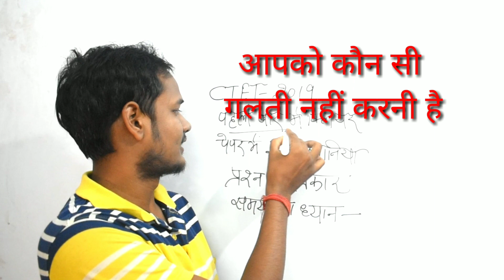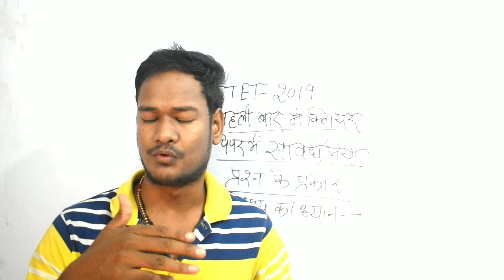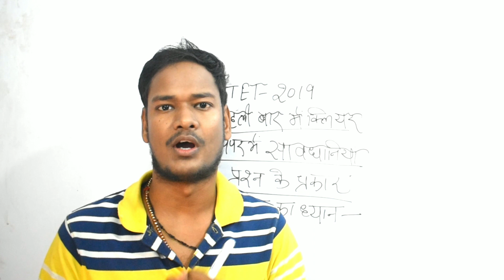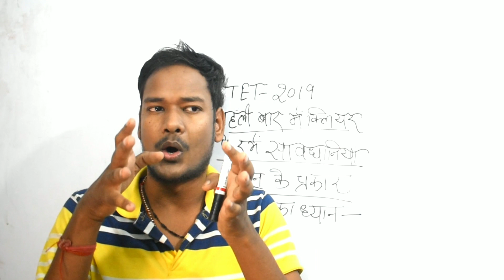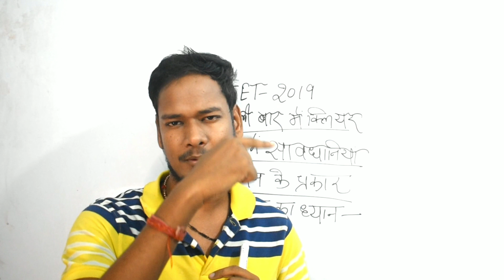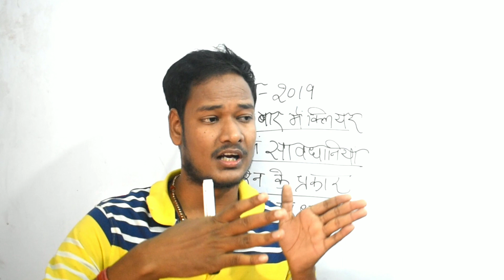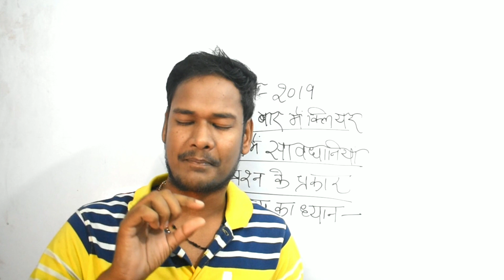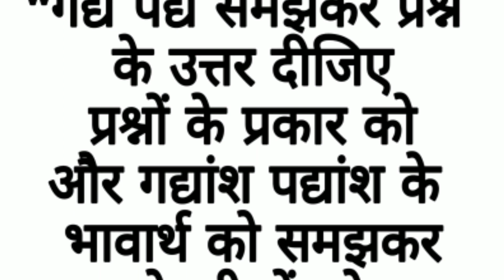सीटेट पहली बार में क्लियर करें परीक्षा में ध्यान रखें ये बातें/How to crack ctet in first attempt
Ctet crack in first time
Ctet exam kaise pass kare in hindi
नमस्कार दोस्तों स्वागत है आप सभी का परीक्षा गुरु चैनल में जिसके अध्यापक सौरभ पांडे के द्वारा आपको इस वीडियो में बताया जाएगा केंद्रीय शिक्षक पात्रता परीक्षा को आप को कैसे क्लियर करना है पहली बार में परीक्षा को कैसे क्लियर करें केंद्रीय शिक्षक पात्रता परीक्षा में क्या क्या पूछा जाता है परीक्षा में आपको क्या-क्या याद करना है परीक्षा में क्या-क्या सावधानियां बरतनी है पेपर कैसे आता है पेपर का पैटर्न कैसा रहता है पेपर को कैसे हल करना है पेपर की उत्तर कुंजी पेपर का रिजल्ट पेपर के बारे में संपूर्ण जानकारी आपको इस वीडियो में दी जाएगी इस वीडियो को लाइक करें शेयर करें और चैनल को सब्सक्राइब करें exammaster parikshaguru SUPERTET UPTET bundelkhandimaster BEO CTET ctetnews stetnews stet ctetnews exammaster BY EXAM MASTER